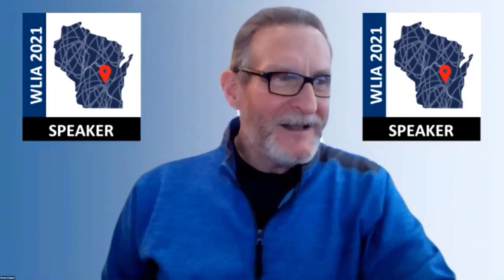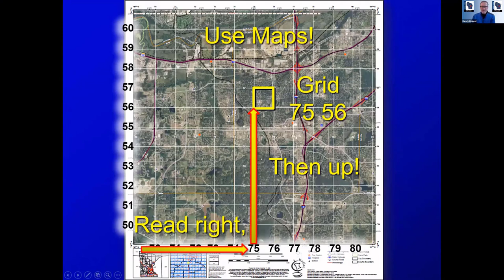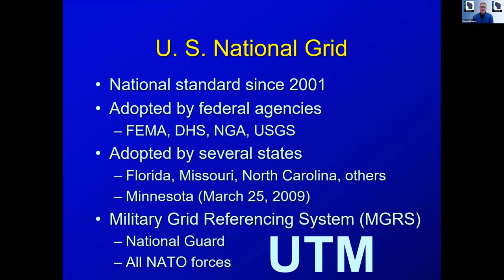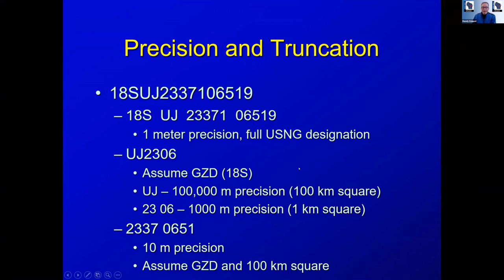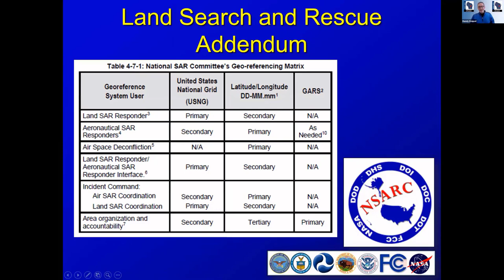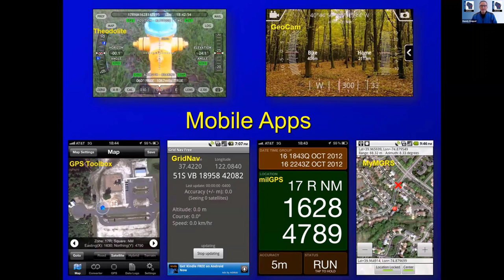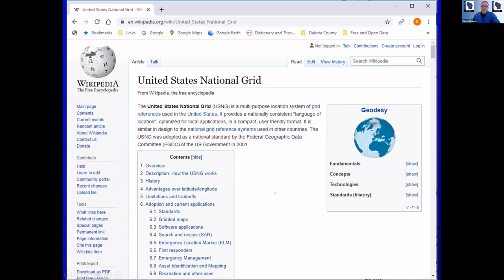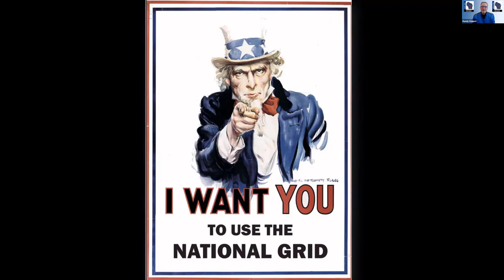2021 0215 WLIA USNG Workshop Unit 1 - Introduction to USNG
Unit 1 of a three-hour U.S. National Grid (USNG) workshop given at the Wisconsin Land Information Association (WLIA) Annual Conference on February 15, 2021.  Presenter is Randy Knippel, GIS Manager for Dakota County, Minnesota; a Twin Cities metro county.  This unit serves as a general introduction to the USNG.